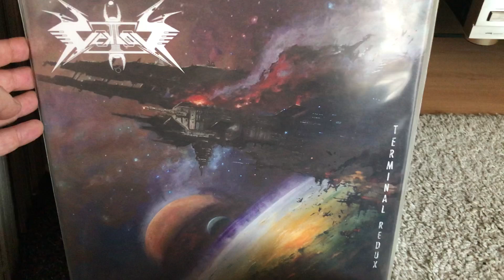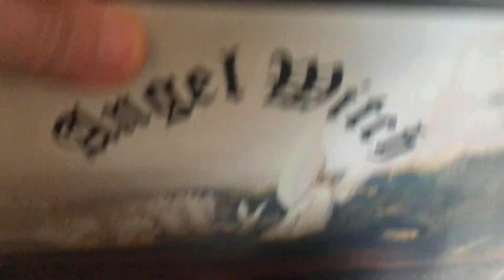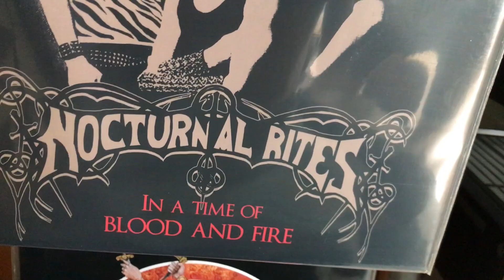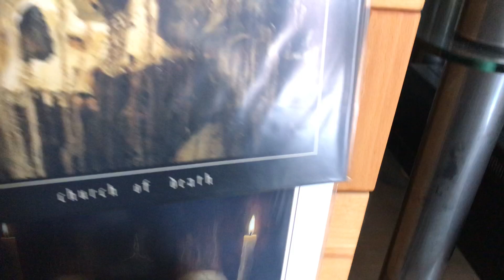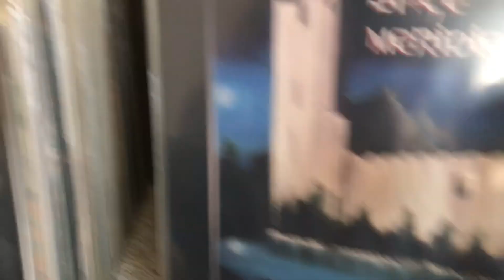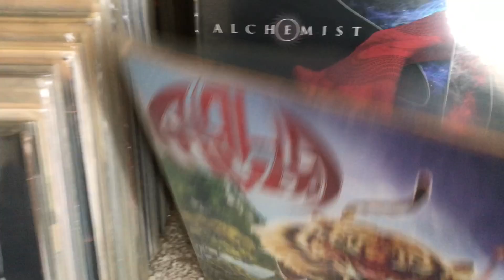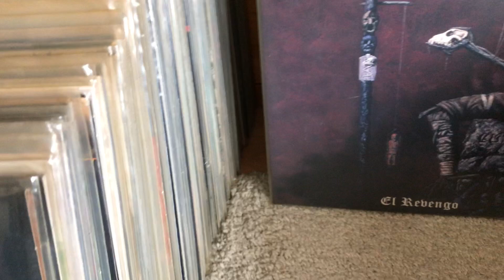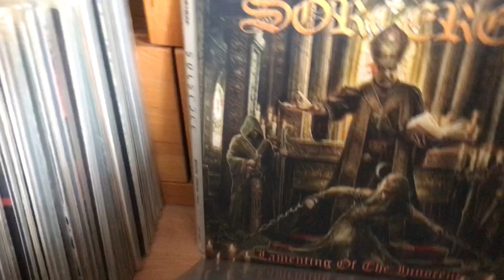Stuff that has to go...